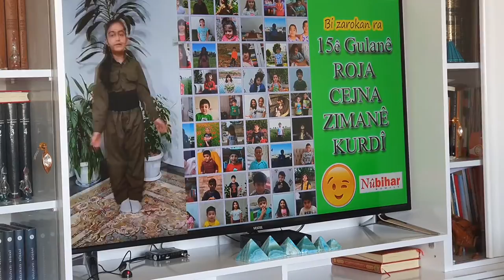Zişan Gülbin li videoyên Kurdî temaşe dike